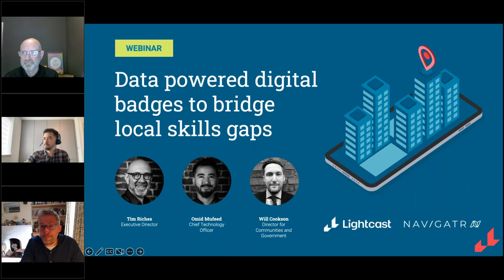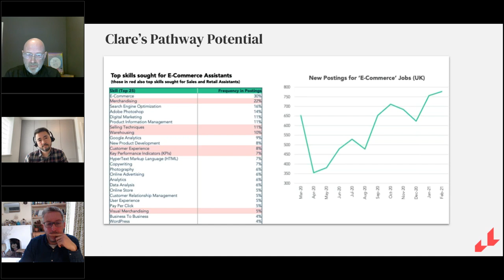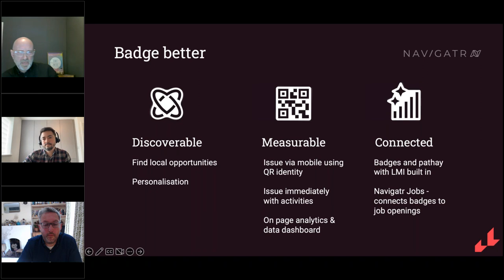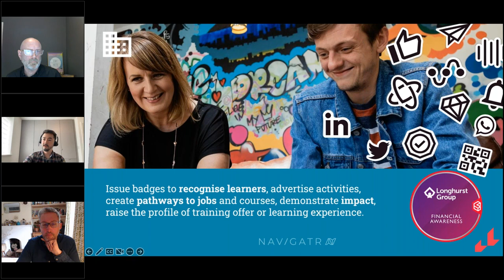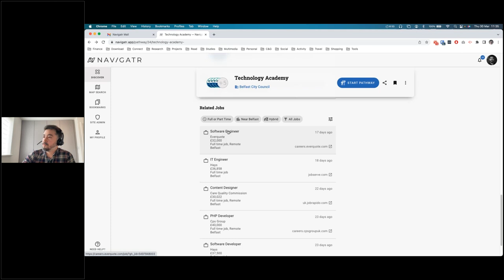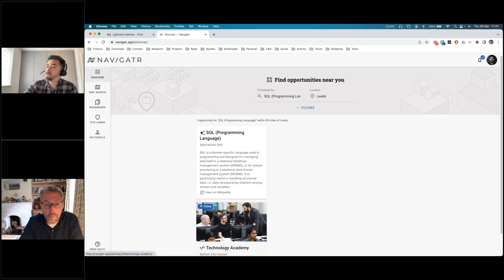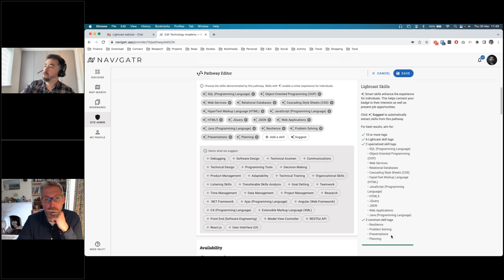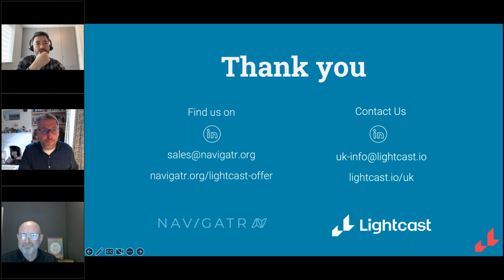UK CG Data Powered Digital Badges to Bridge Local Skills Gaps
Communities and learning providers invest millions into skills development, yet nearly three-quarters of companies faced skills shortages in 2022, according to the British Chambers of Commerce and the Open University. How can this gap be bridged?
Part of the answer is to make better connections between educational experiences and potential career prospects, and one company that is doing some truly innovate work in this area is Navigatr.
In this webinar Navigatr’s CTO, Omid Mufeed talks to us about their mission, and in particular how they are using Lightcast’s Global Skills Classification in their Cities of Learning project to:
- Support local authorities to build data insights about skills initiatives and evaluate careers pathways.
- Connect employers and learning providers in those areas through digital badges.
- Help those employers adopt a new ‘skills-based’ hiring approach to filling vacancies.
- Enable those learning providers to signpost learner-to-career opportunities.
- Support local learners to discover new opportunities based on skills they have.